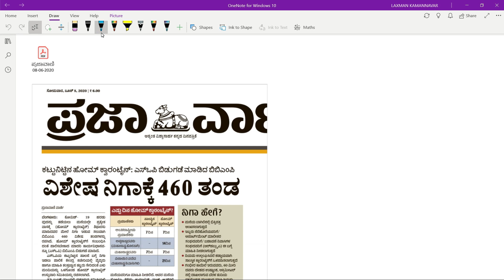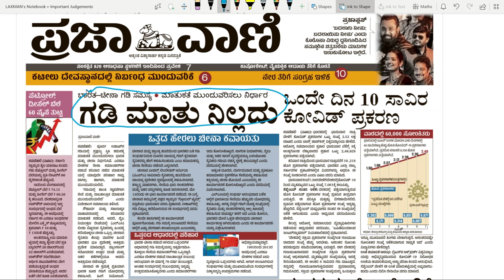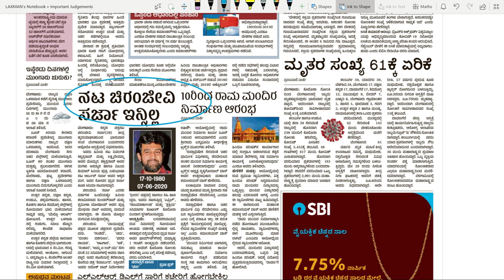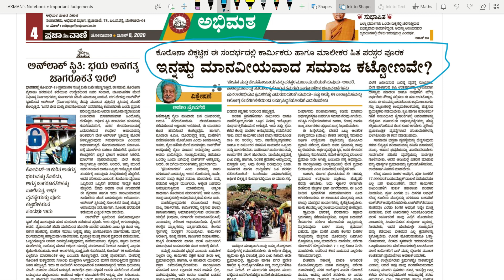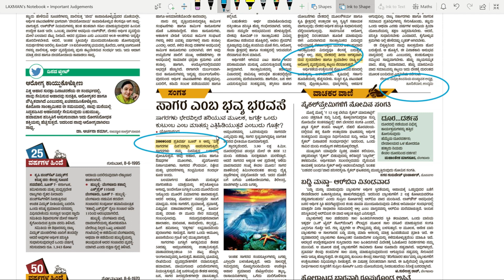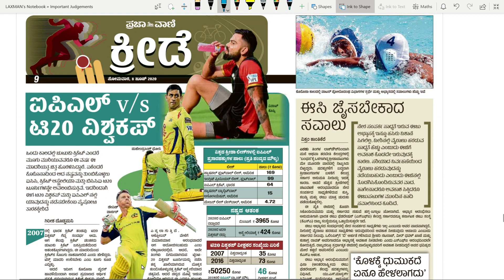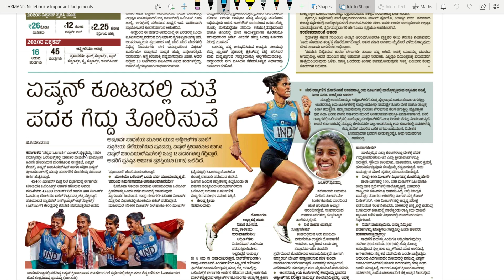ಪ್ರತಿದಿನದ ಪ್ರಚಲಿತ ಘಟನೆಗಳು || Daily Current Affairs in Kannada || June 8, 2020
ಪ್ರತಿದಿನದ ಪ್ರಚಲಿತ ಘಟನೆಗಳು.